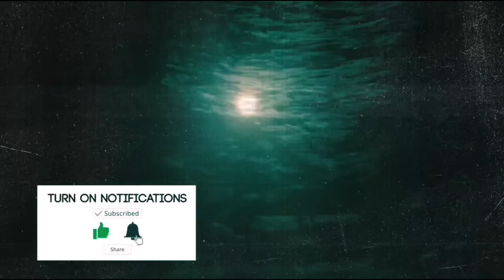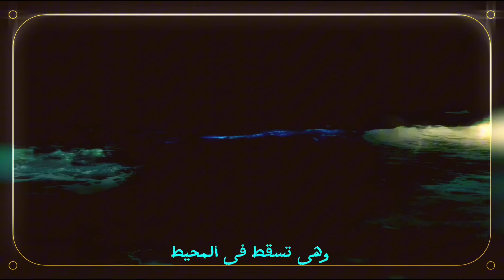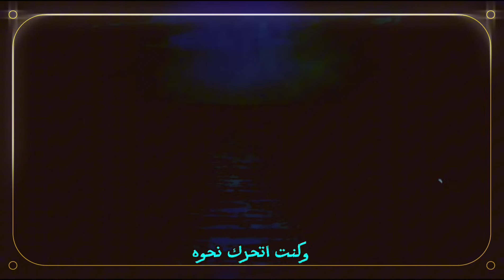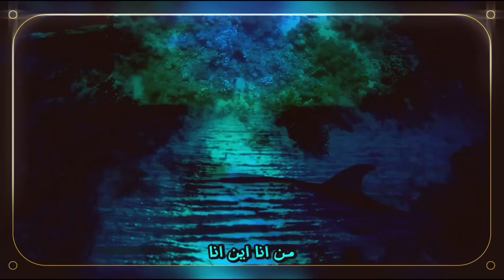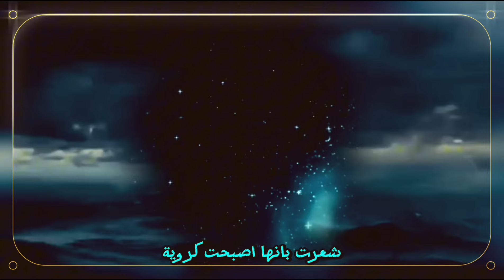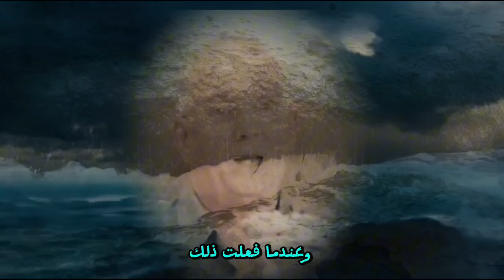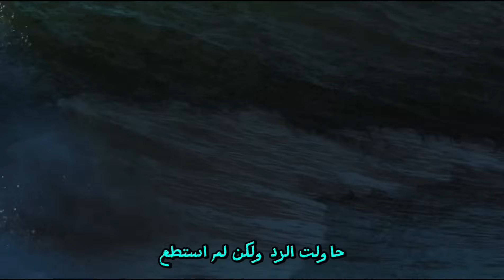غواص سفينة تجارية يغرق تحت مياه المحيط ويبحر إلى عالم أخر Near death experiences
تعرف على القصة الملهمة للمهندس البحري خواص، كبير المهندسين في سفينة تجارية، الذي واجه مع زملاءه عاصفة هوجاء في ليلة حالكة. في لحظة حرجة، وبينما كان يؤدي مهامه، انقلبت الأمور رأساً على عقب ليجد نفسه يغرق تحت الماء. في هذه التجربة القريبة من الموت، يروي خواص تفاصيل اللحظات التي شعر فيها بانفصال روحه عن جسده، وما تعلمه عن الحياة والمصير. فيديو مليء بالعبر والإلهام

تجارب الاقتراب من الموت تتحدى الالحاد. حياة بعد الحياة. رسائل النور. دروس الروح